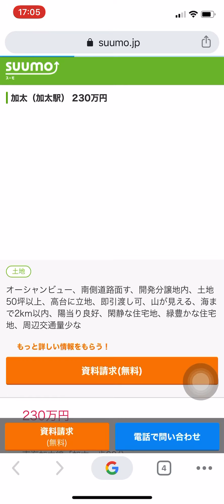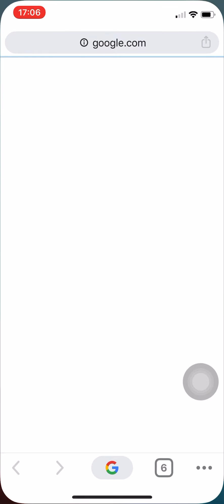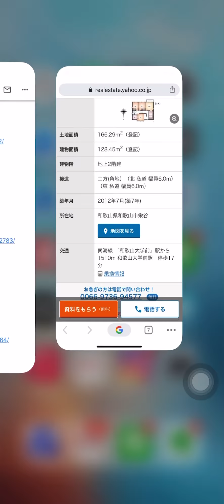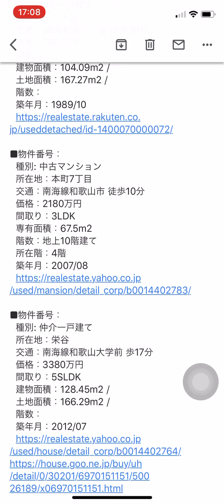和歌山市六十谷の不動産を売る！2020/02/17のポータルサイト更新情報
不動産売却や購入、建築のお悩み、最新情報などはコチラ
is myホーム（イズマイホーム）

イズマイホームの不動産仲介：イズマイ不動産・和歌山Ｋ不動産